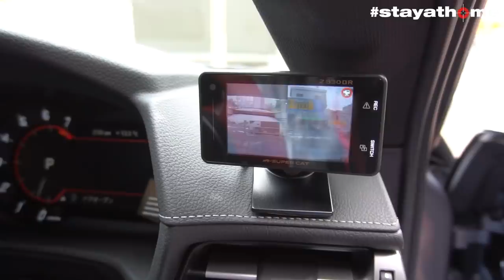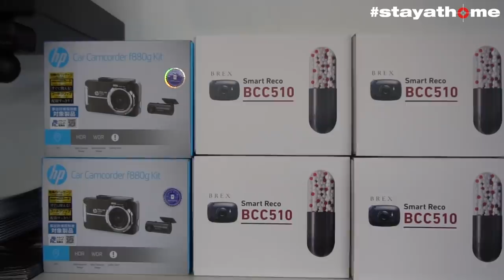【bond plus】90 スープラ ドラレコ・レーダー・ETC2.0 取り付け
埼玉県さいたま市桜区栄和4-2-10